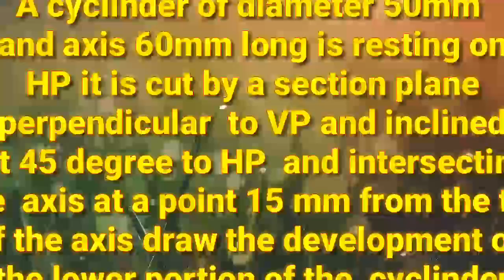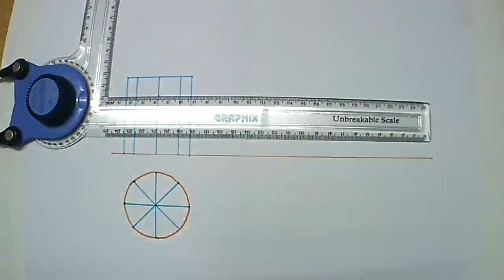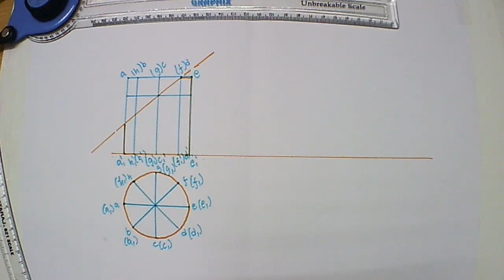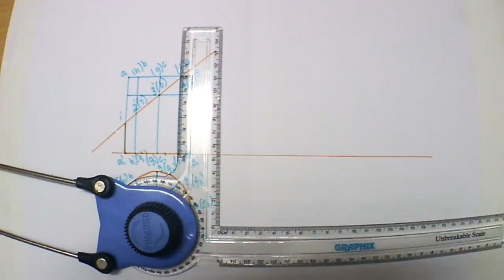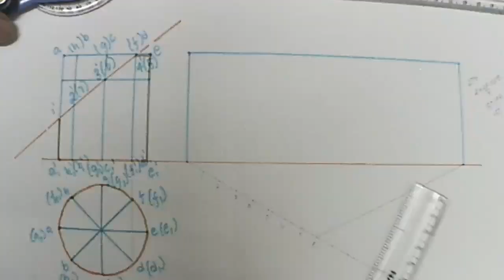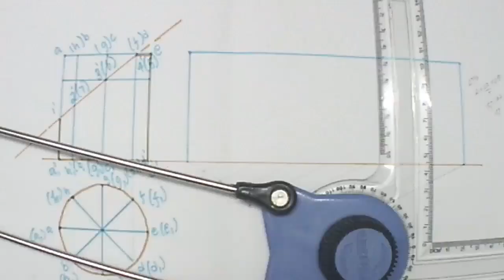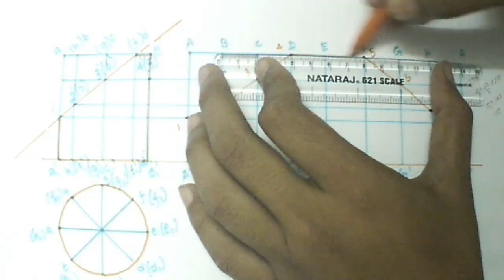Development of surface of cylinder in tamil engineering graphics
Development of surface of a cyclinder of diameter 50 mm and height 60 mm the section plane intersects at the center of the axis at 45 degree draw the development